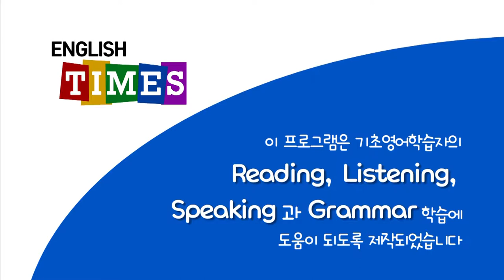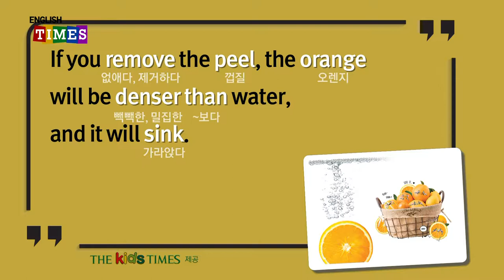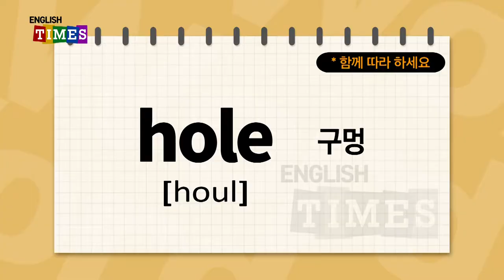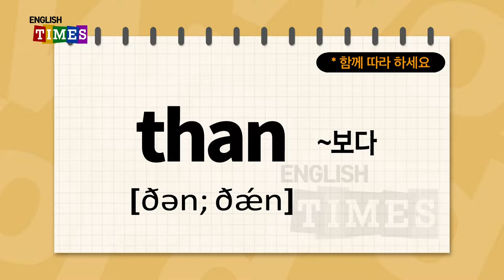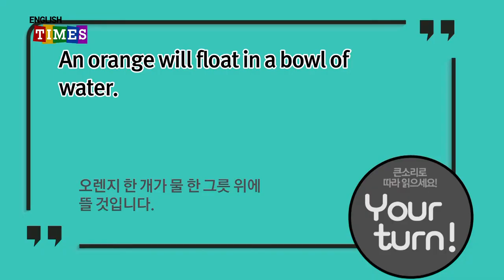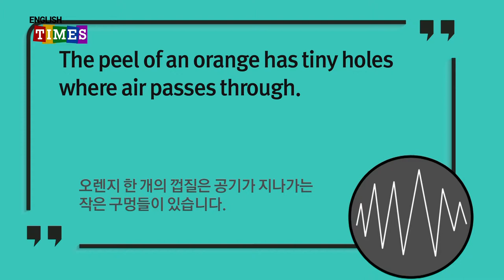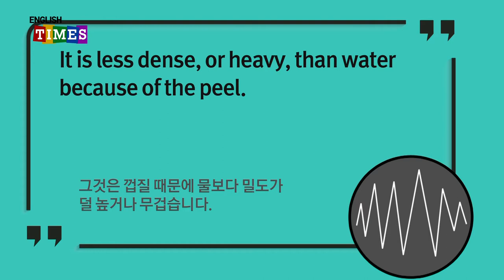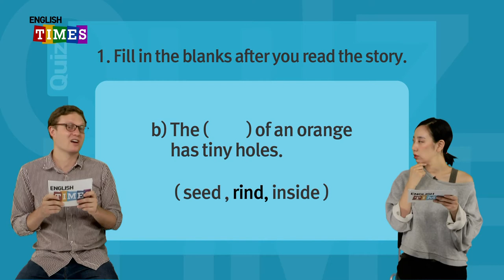타임즈코어와 함께 하는 ENGLISH TIMES 83회[Science]